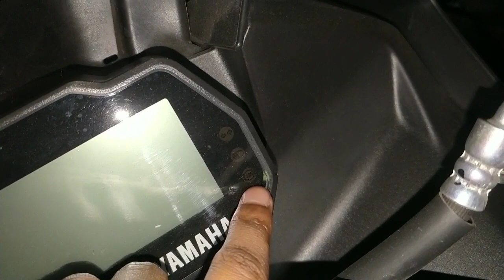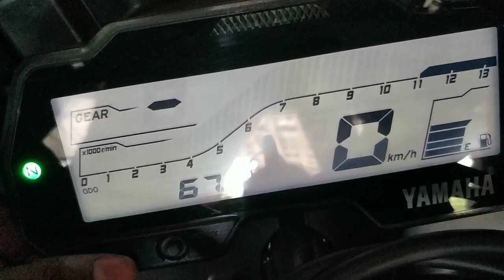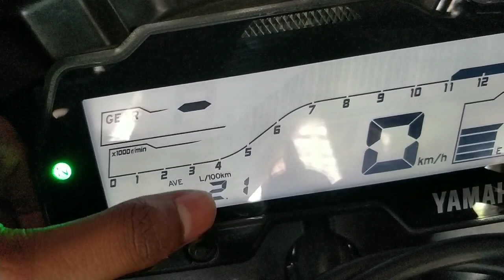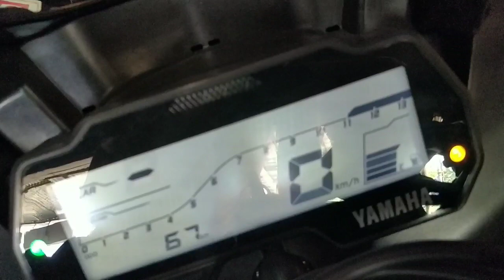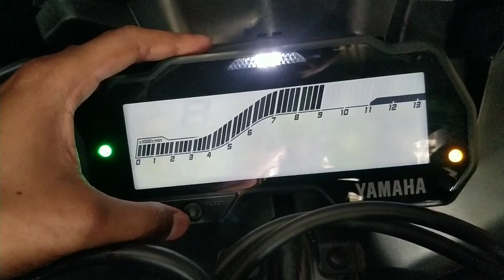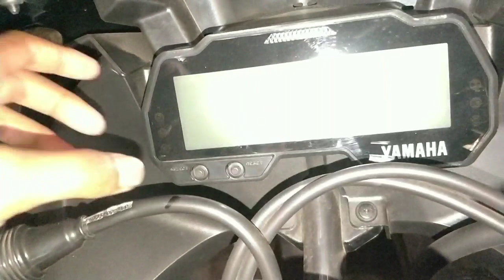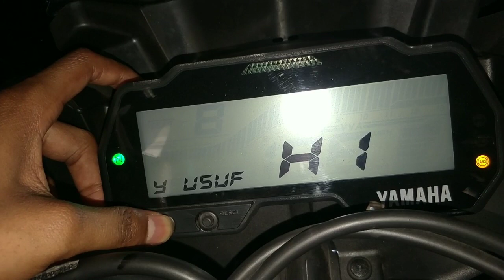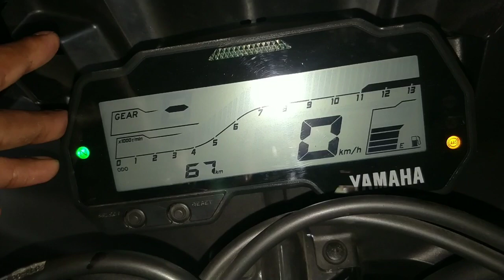Full Details of R15 V3 Bs6 2020 Meter Instrument console Basic Setting in Hindi.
Speedometer Modification Tutorial Yamaha R15 v3 ( R15 vva )

1. R15 V3 Speedometer In Night.
 2.R15 V3 Speedometer Problem.
3.R15 V3 Speedometer Name Change.
 4.R15 V3 Speedometer Settings.
5. Born Rider 007.
 6.Yamaha R15 V3 Speedometer.   7.Yamaha R15 V3.
 R15 V3.
8.Yamaha R15 V3 Speedometer. Modified.
9. R15 V3 Speedometer Features.
 10.R15 V3 Speedometer Modified. Yamaha.
11.R15 V3 Speedometer.
12. Yamaha R15 V3 Speedometer. Features.
13.Yamaha R15 V3 Speedometer Settings.